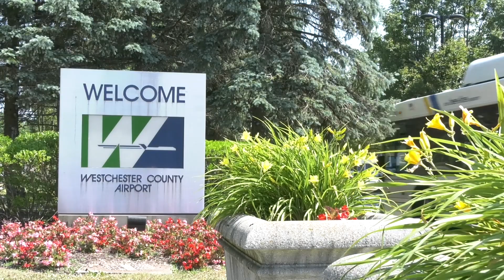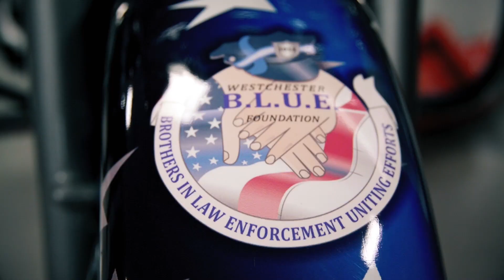WESTCHESTER COUNTY EXECUTIVE GEORGE LATIMER SIGNS 2023 WESTCHESTER COUNTY BUDGET